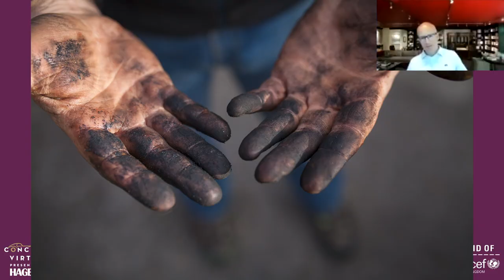Class A: Pre-War Preservation | Panel Discussion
The cars that, against all the odds, have survived unmolested but still roadworthy. These amazing machines give us an important insight into the construction methods of the cars built before World War 2. To be eligible for this class the car must be largely original and unrestored but also fully roadworthy.

NOMINATIONS: JUNE 30, 2020 5:00 PM
RESULTS: JULY 7, 2020 4:00 PM

Featuring:
RICHARD CHARLESWORTH MVO
SANDRA BUTTON - Chairman, Pebble Beach Concours D'Elegance
MCKEEL HAGERTY - CEO of Hagerty
MASSIMO DELBO - Writer